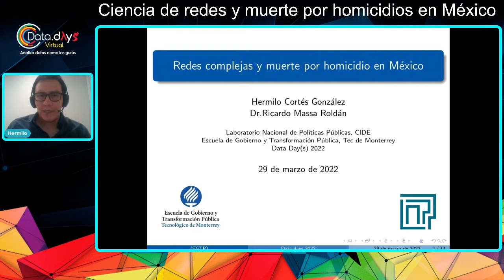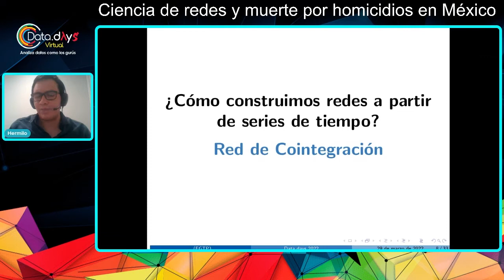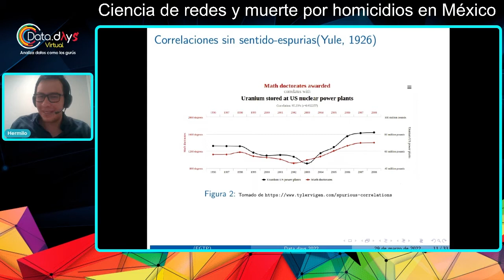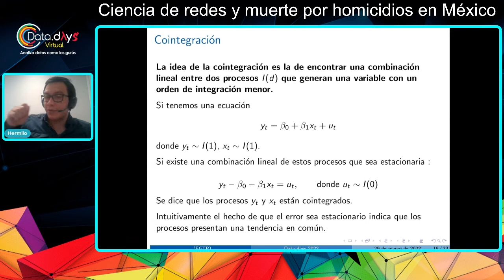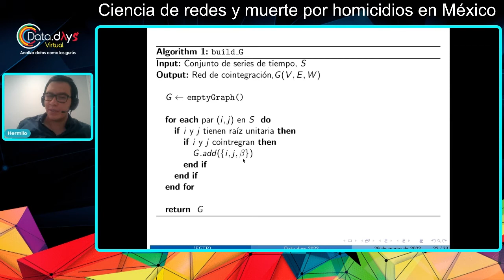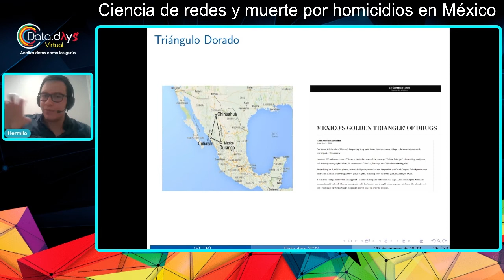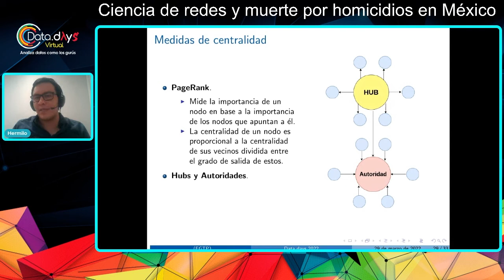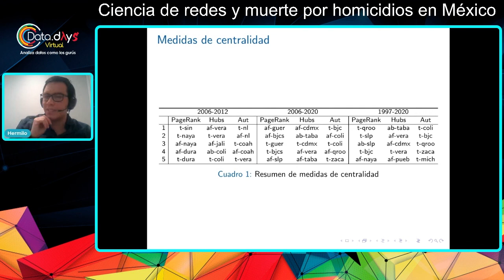DataDays 03.22 - Ciencia de redes y muerte por homicidios en México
En esta plática se presenta una Red de Cointegración que fue construida a partir de series de tiempo a nivel estatal de homicidios dolosos. Con la red podemos analizar los vínculos entre los homicidios dolosos de los estados. Particularmente, utilizamos el algoritmo Infomap para detectar comunidades así como también se calcularon métricas de centralidad.